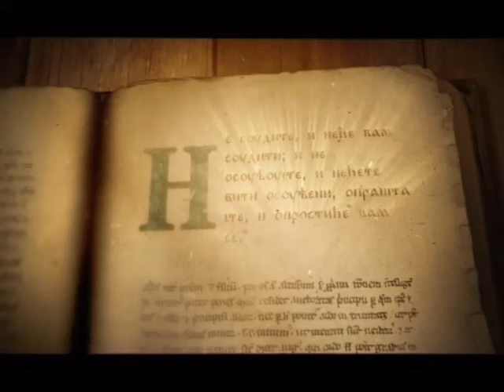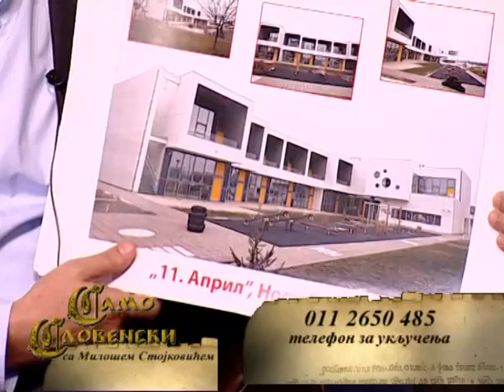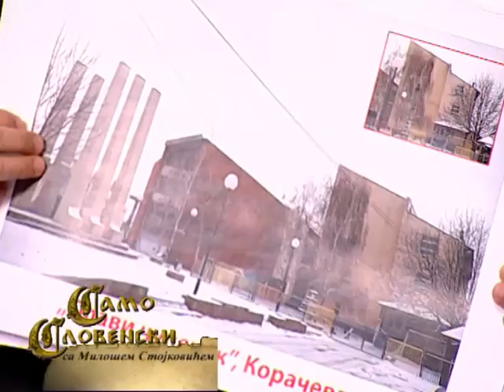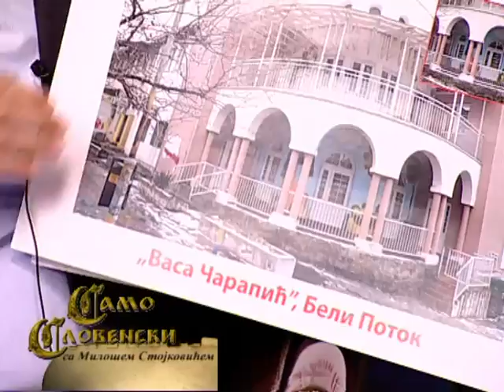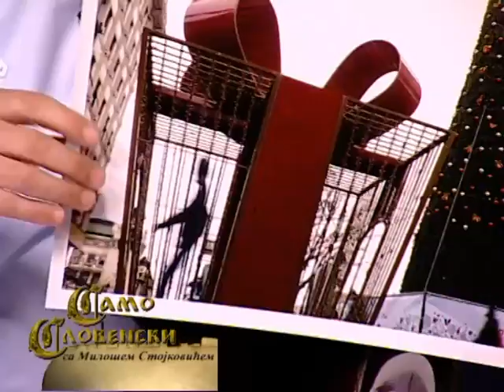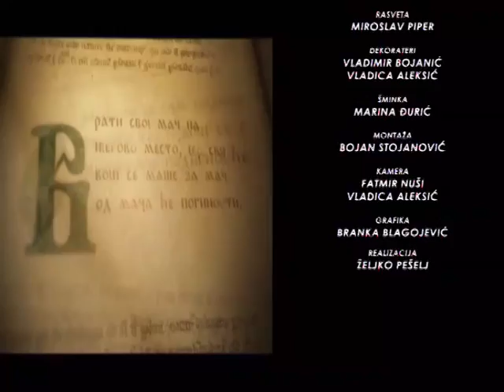SAMO SLOVENSKI SA MILOŠEM STOJKOVIĆEM 22.01.2018.